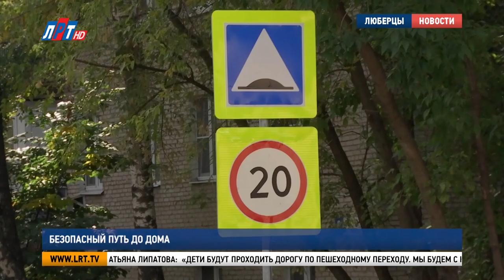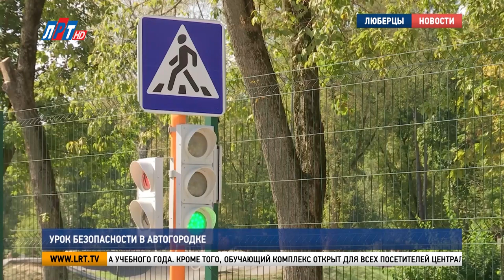Итоги недели - 9 сентября 2023 г.